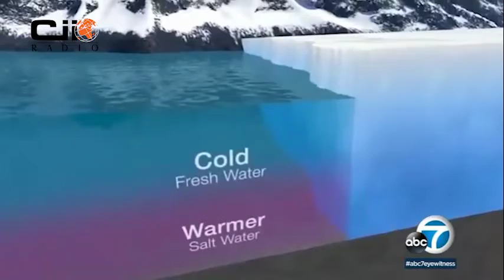Zombie Ice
Greenland ice  melt to raise sea levels 27 cm